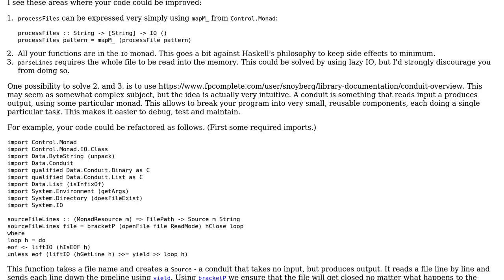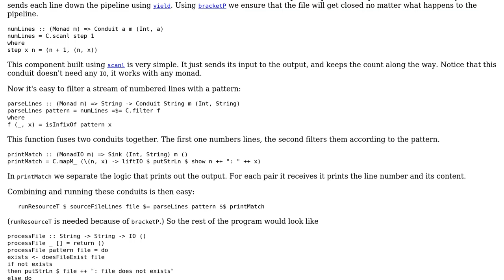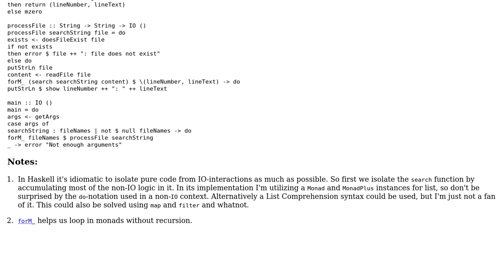Haskell grep simplification (2 Solutions!!)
Haskell grep simplification

With thanks & praise to God, and with thanks to the many people who have made this project possible! | Content (except music & images) licensed under CC BY-SA | Music | Images & others | With thanks to user Petr user Nikita Volkov user FuF and the Stack Exchange Network Trademarks are property of their respective owners. You are responsible for your own actions.